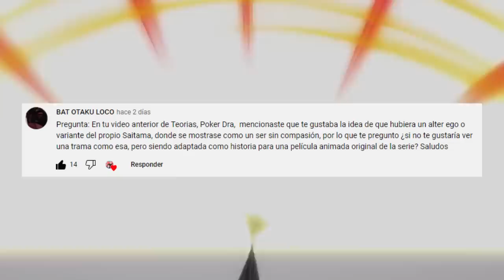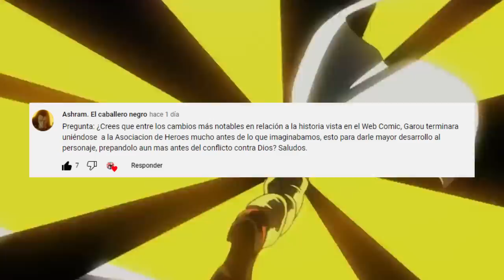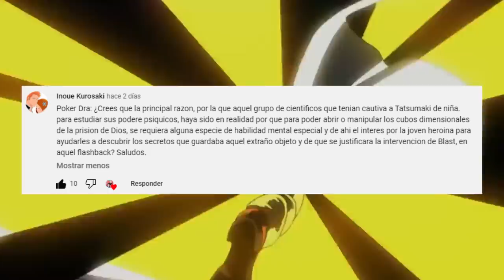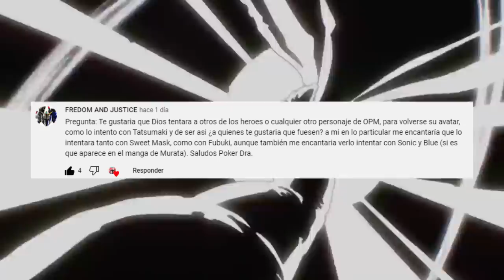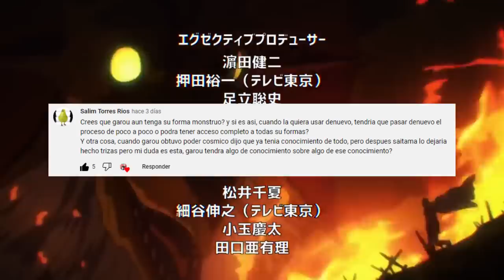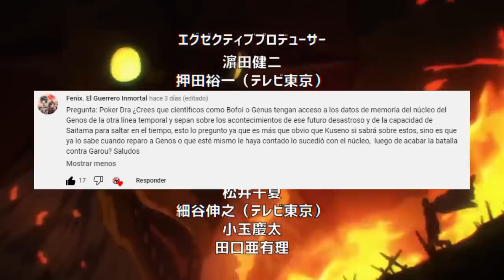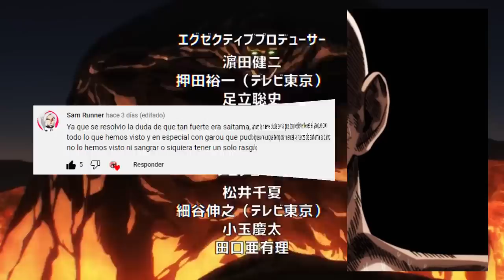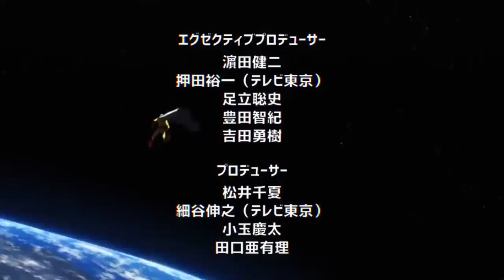SAITAMA es INVULNERABLE ??? 🌌💪 BLAST sera AVATAR de DIOS ??? One Punch Man PYR 9